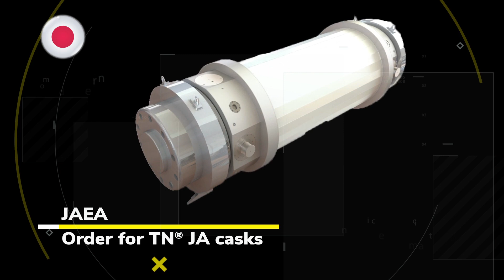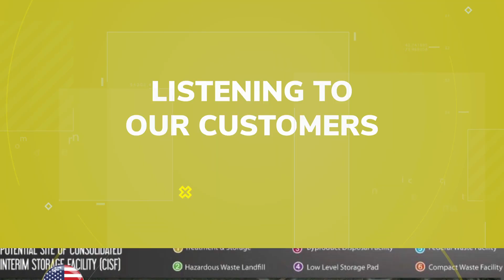Orano TN, back to 2018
Orano TN is the world leader in nuclear transport. 2018 was a year of success and activities.